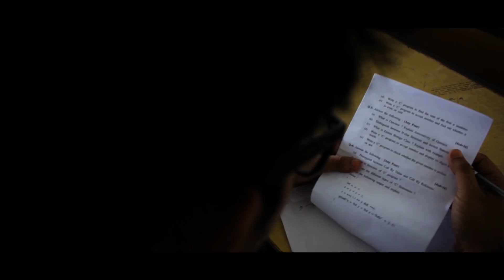Dawor (Clouds) Official Trailer | Assamese Short Film | Releasing on 5th Nov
Dawor (Clouds): The Unpredictable Journey
Assamese Short Film
Produced by ONE HORNED PRODUCTION
Releasing on 5th November, 2018, MUNIN BARUA's Birth Anniversary

Director: Partha Protim Dutta
Producer: Abhilash Baruah
Story: Abhilash Baruah
Script/ Dialogues: Progyan Kalita
Director of photography: Abhilash Baruah
Production Management: Abhilash Baruah, Partha Protim Dutta
Production Co-ordinator: Gourab Gogoi, Paran Baruah
Background score: Gauri Sankar Lahon, Subrata Konwar
Editor: Debojit Dutta
Recording/ Mixing: Ankur Pathak
Recording Studio: maZumba media & entertainment
Acting Supervisor: Dushmanta Bora
Management: Santanu Bordoloi
Subtitles: Uttam Baruah
Trailer Editor: Abhilash Baruah
Cast: Palash Ranjan Rajkhowa, Pranjal Saikia, Akash Dutta, Sameer Neog, Kishur Pran Goswami
Guest Appearance: Gauri Sankar Bhuyan, Bikaram Jit Pathak, Aruna Bhuyan, Mukunda Madhav Dutta, Shyamolee Bhuyan